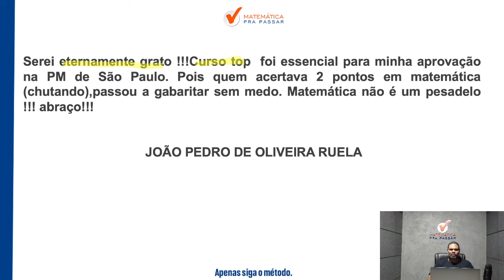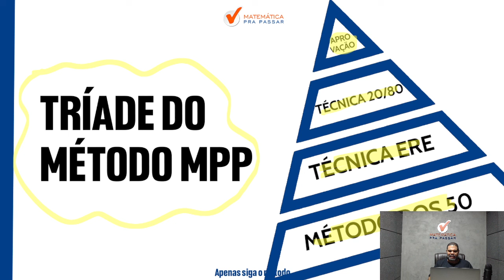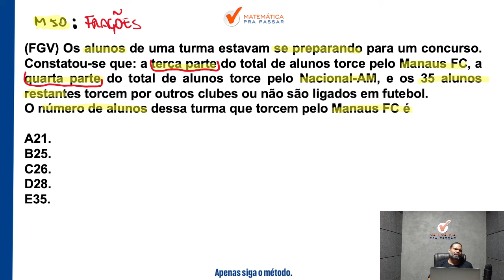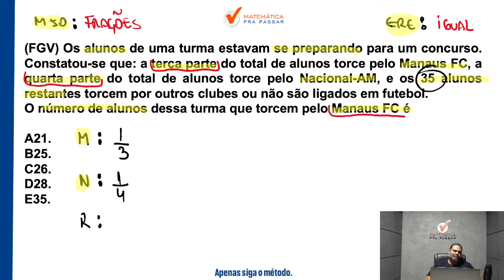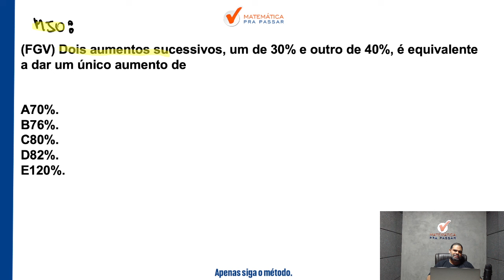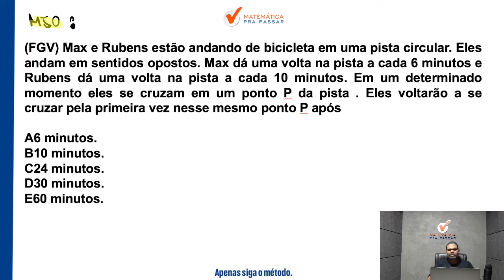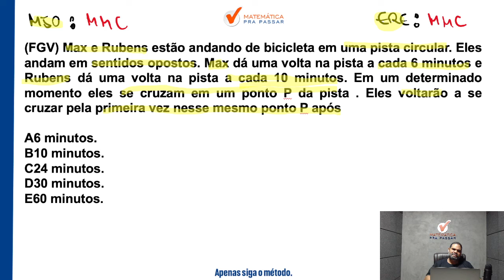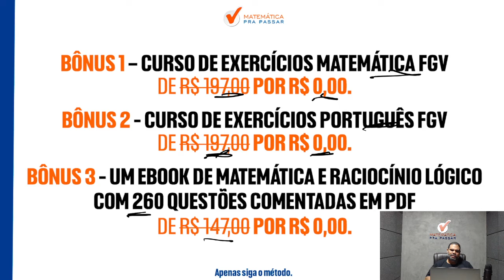Questões de Matemática PM-SP Que Caem Todo Ano!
Você quer aprender as questões de Matemática que caem todo ano para PM-SP?

Então você precisa aprender com esse vídeo onde nosso professor, Marcão, mostra as questões de Matemática que caem todo ano para Concurso da PM SP 2025. Para garantir muitos pontos na prova da Matemática e mandar muito bem na prova da PM SP soldado pm de 2ª classe.

Para você ser aprovado na PM SP precisa mandar muito bem em matemática e com esse vídeo você irá ter as questões de Matemática que caem todo ano da Banca FGV e gabaritar a prova da PM SP.

Agora basta dar o play no vídeo e aprender as questões de matemática PM-SP que caem todo ano!